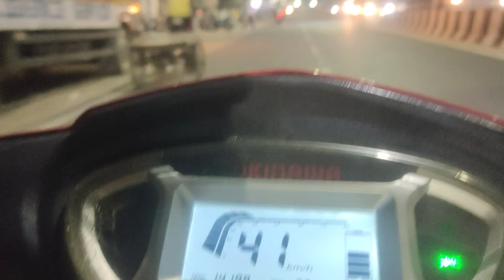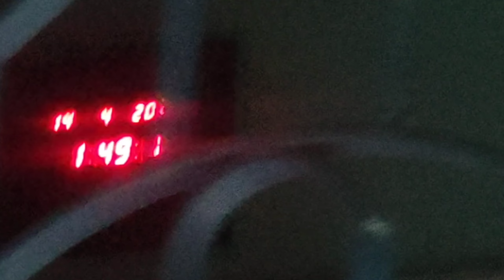Finally eid er shopping 🛍️ korte gelam sob vai ra mile 🤩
lifestyle, vlog
                     motivation video.

my name is (Md Tamim Ali)
my country is the (India)
my city is the (Khardaha)

Hi, hello 🤗
kemon laglo amar video asa kori valo legeche valo lagle like kore debe tahole aro utsahito pabo video banate, jekhanei valo legeche